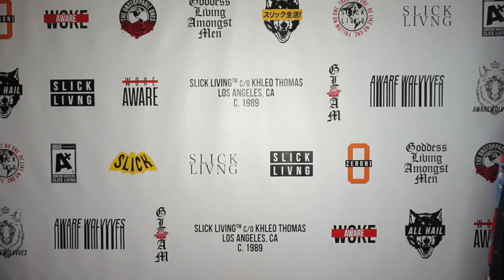They Made a Big Change in Aladdin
For access to the the full episode, head over and pledge today!

EPISODES UPDATED WEEKLY